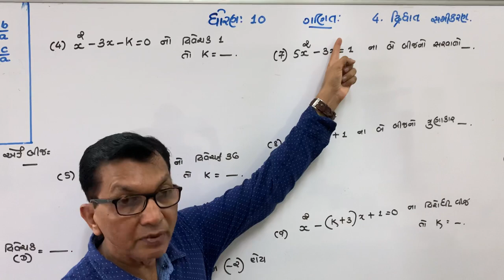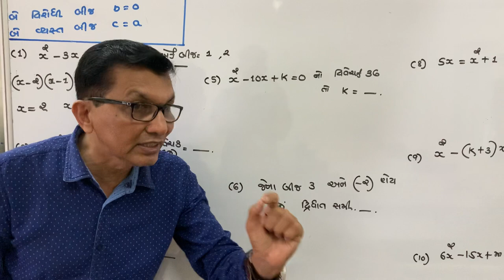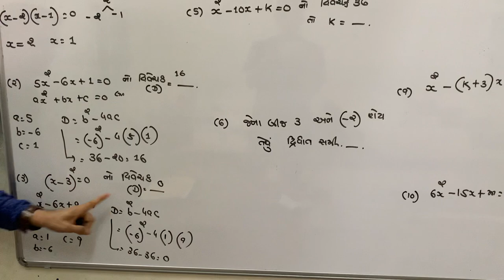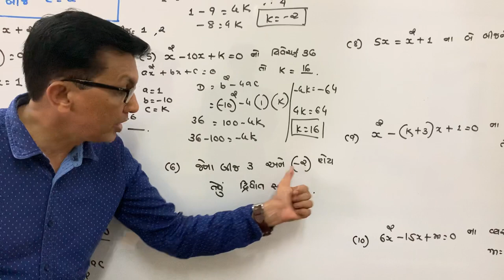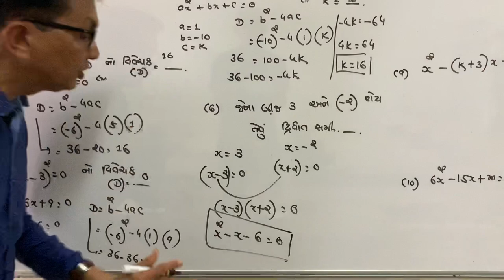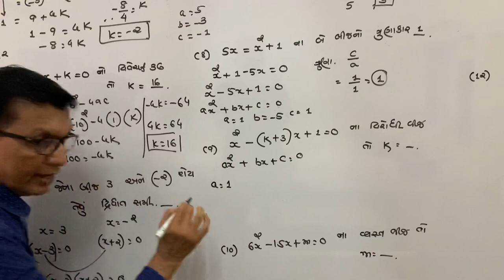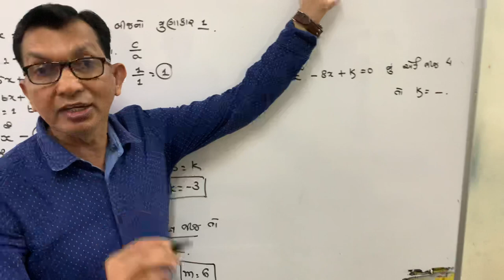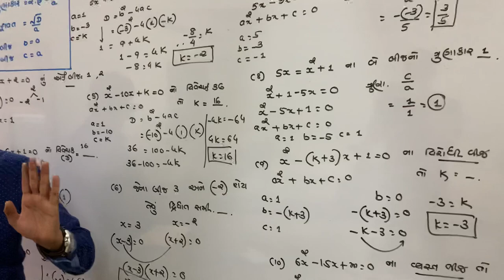Babusir divine maths te 10 ch4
Quadratic Equation ch4